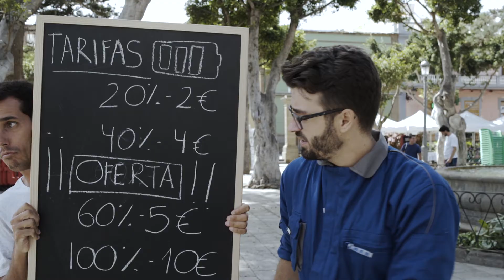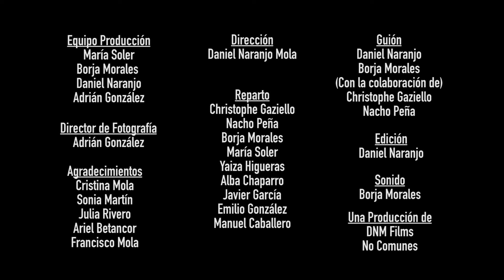El Recargador | Cortometraje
Dirección: Daniel Naranjo Mola
Producción: Adrián González, Borja Morales, María Soler, Daniel Naranjo
Dirección de fotografía: Adrián González
Guión: Daniel Naranjo Mola, Borja Morales (Con la colaboración de Christophe Gaziello y Nacho Peña)
Edición: Daniel Naranjo Mola
Sonido: Borja Morales

REPARTO:
Christophe Gaziello
Nacho Peña
Borja Morales
María Soler
Yaiza Higueras
Alba Chaparro
Javier García
Emilio González
Manuel Caballero